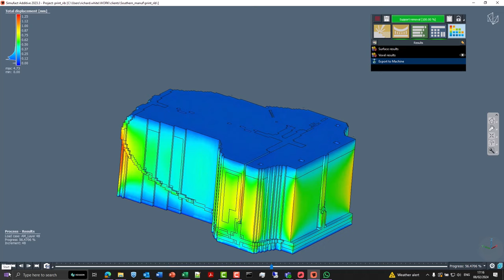Join us at MACH 2024 - Get your free ticket now.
Get ready for MACH 2024! We'll be on stand 19-730, showcasing our advanced smart manufacturing solutions that offer a unique blend of connected hardware and software to design, make and inspect.